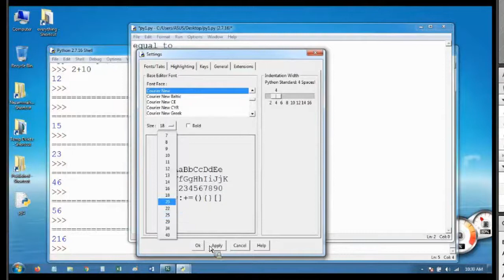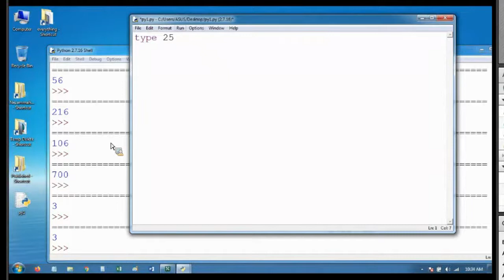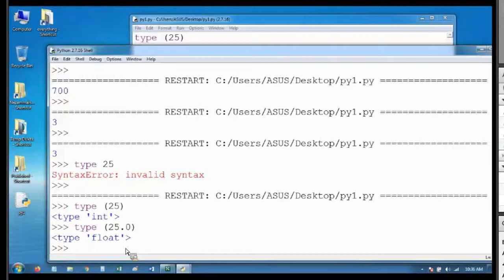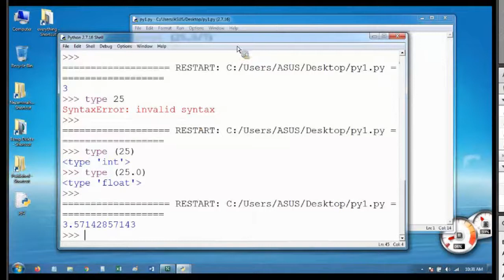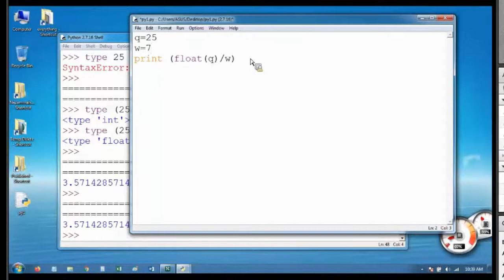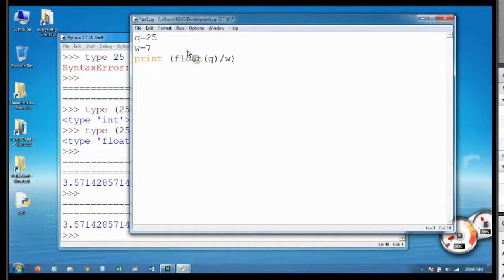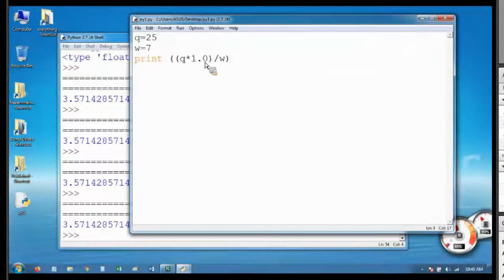آموزش پایتون جی ای اس | Python Easy Basics for ArcGIS Users | Part 3c (Simple MATH Functions)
You can see how to use math operators of +, -, *, and / in numbers in ArcGIS software.

In these short videos you can easily learn how to make python scripting work for you in doing GIS tasks.
This can be helpful mainly for those GIS-mans working with spatial geographic data.